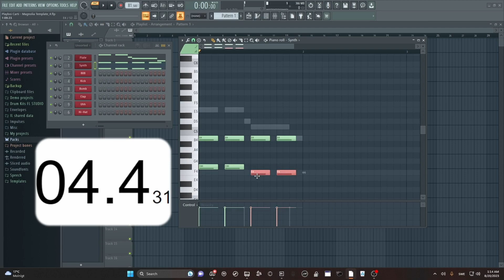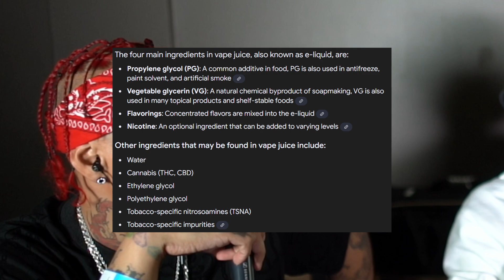The Hip-Hop Happy Hour Podcast - Episode 13: We Invaded The Tour!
The Hip-Hop Happy Hour
Episode 13:  We Invaded The Tour!
Starring: Bake Lo, Zitro, and Histio & and Special Guests @hennyholyfield, & @whitneypeytonmedia

Turned 3 episodes into 1 to create this Soopa Mega episode, Before, During, and After The Gathering of the Juggalos 2024! Sorry this took so long, but we are here now! Always remember... This is all... ALLEGEDLY!

Editing: Zitro